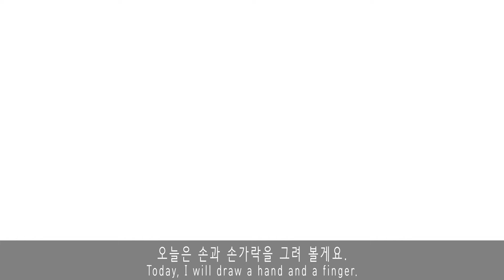[Drawing] Today, I will draw a hand and a finger : 장풍 | CHAEAHN